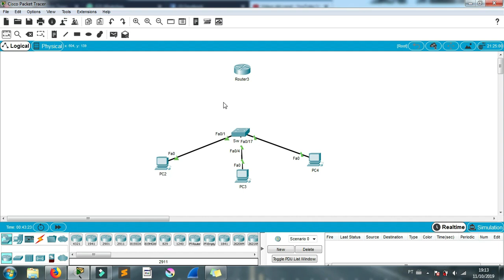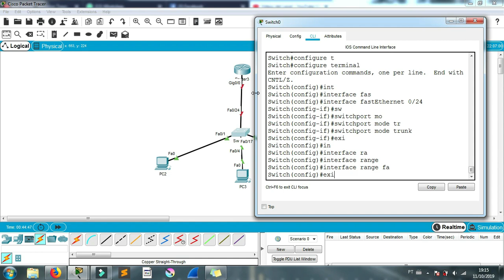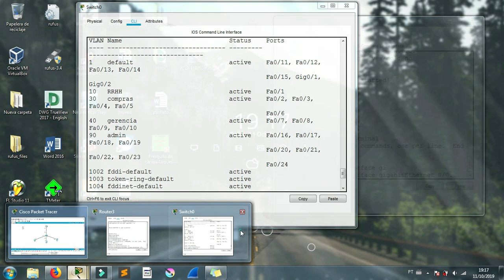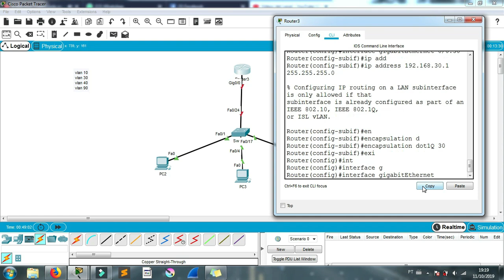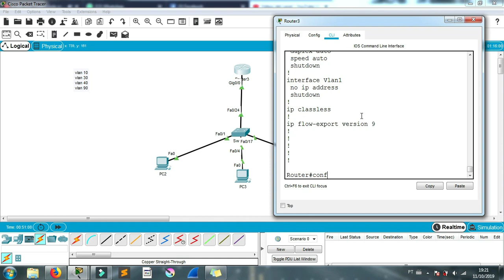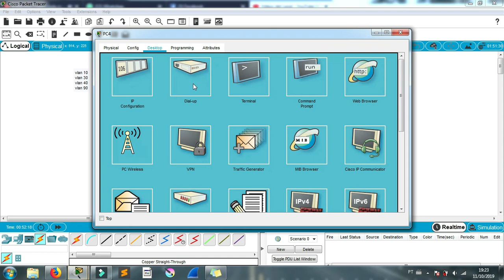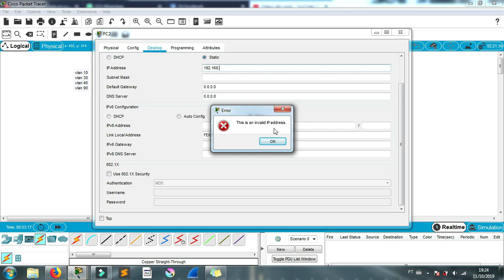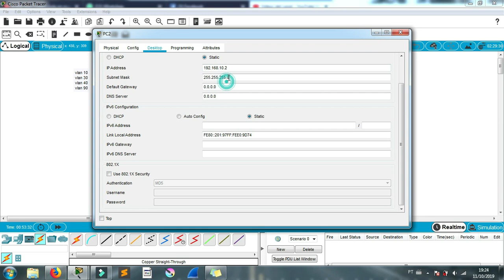CCNA: puertos troncales y subinterfaces /intravlan